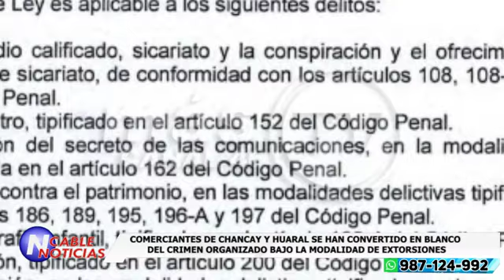COMERCIANTES DE CHANCAY Y HUARAL SE HAN CONVERTIDO EN BLANCO DEL CRIMEN ORGANIZADO BAJO LA MODALI